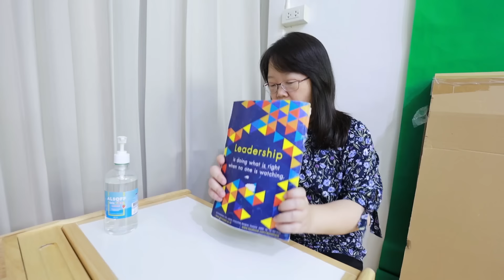เกือบตายเพราะแอลกอฮอล์ล้างมือ | ละครเด็กจิ๋ว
แอลกอฮอล์ล้างมือใสๆ ห้ามเอาไปใส่ขวดน้ำดื่มนะคะ อันตรายมากๆ